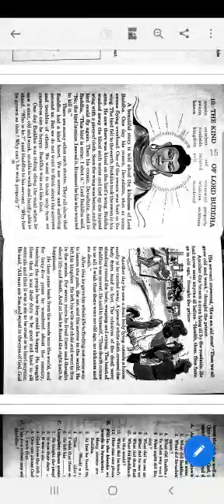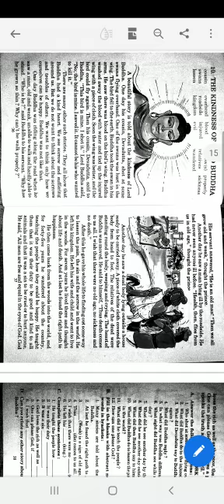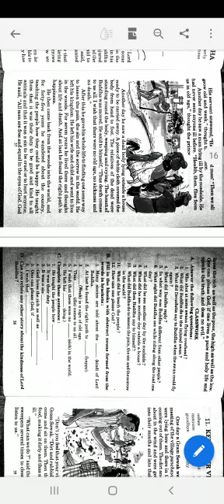Class4/English literature/The Kindness of Lord Buddha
Video from Walia siddiquiwalia@gmail